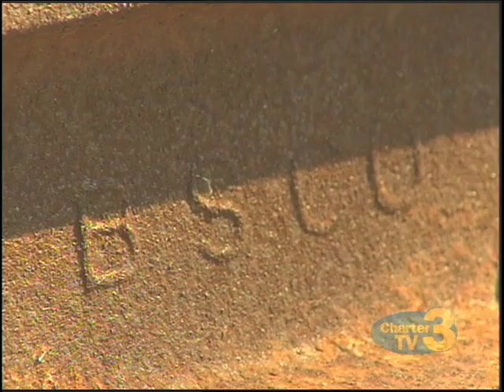WNT Barre 9/11 Memorial - May 12th, 2016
Tim McKone reports- Artifacts from 9/11 make their way to Barre to become part of a memorial tribute.